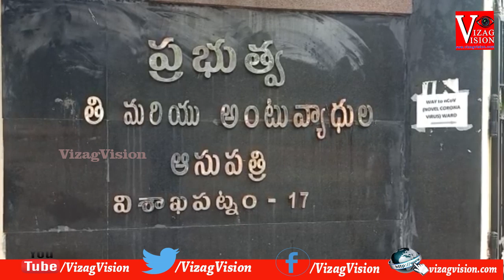Corona Virus Positive Case File in Visakhapatnam